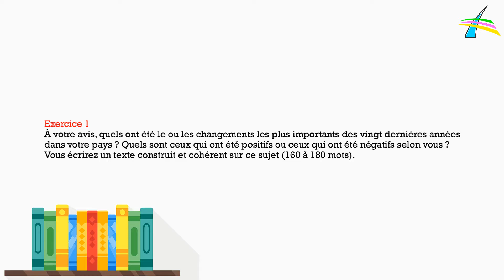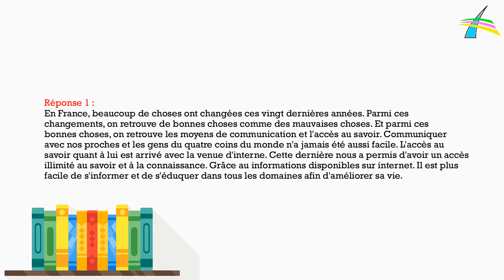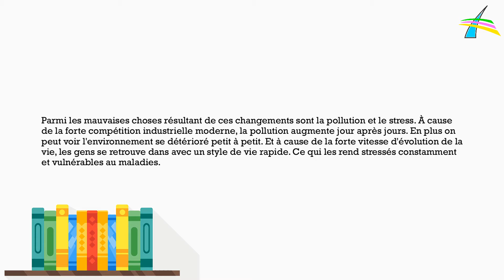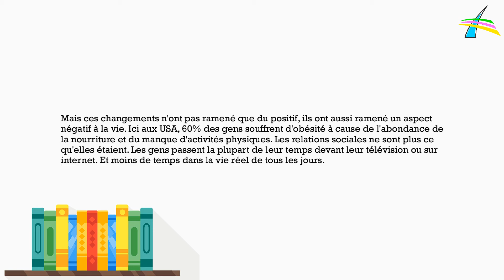DELF B1 Writing Part 1| Production Ecrite 1| Exercise with Sample answers | Ambition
Hello, Everyone! Ambition Institute o foreign languages provide Italian language training to hundreds of student every year. Whether you want to learn Italian as a hobby or need it as a Skill for your stay in Italy, Ambition Institute has you covered.

Ambition Institute of Foreign Languages
(Learn with Ambition)